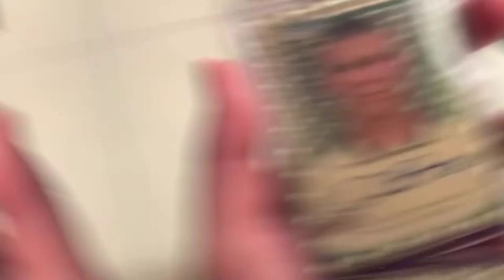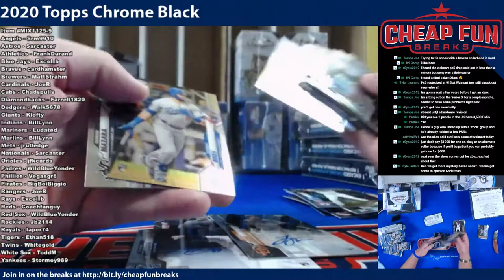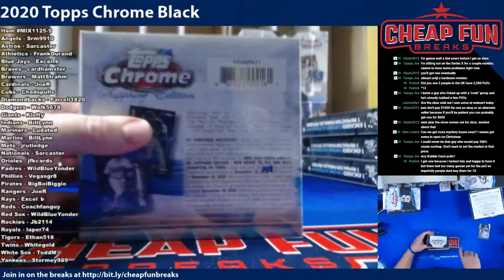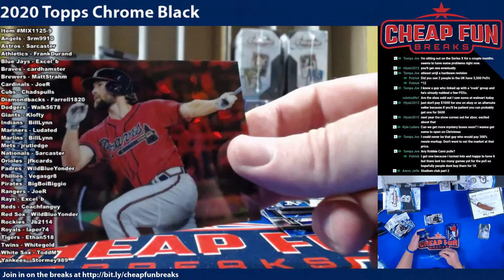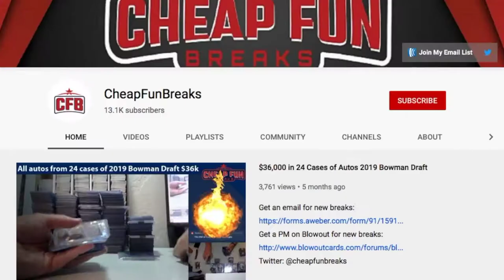2020 Topps Chrome Black Mixer 9